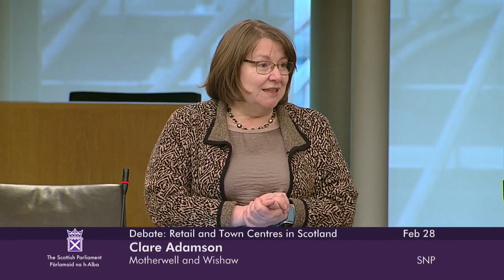Economy and Fair Work Committee Debate: Retail and Town Centres in Scotland - 28 February 2023